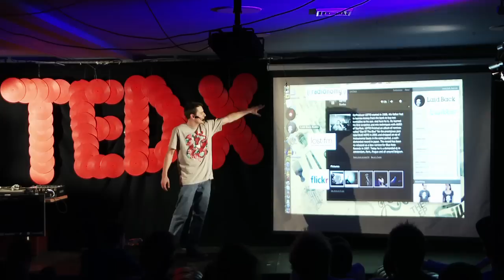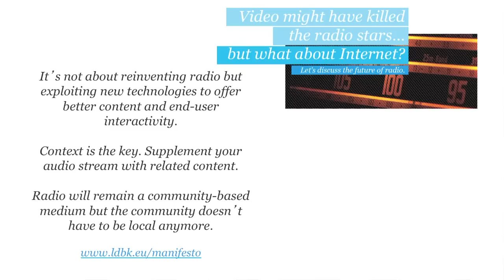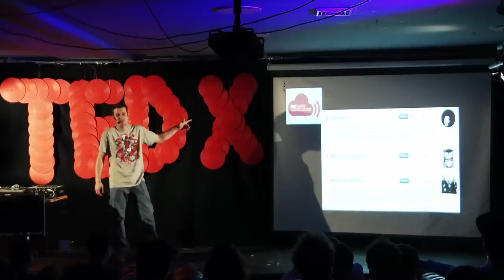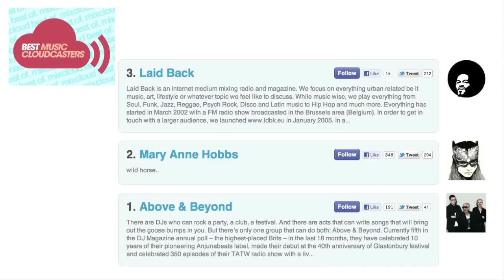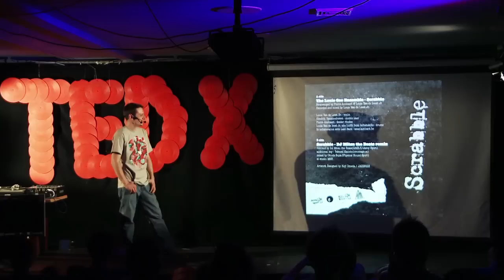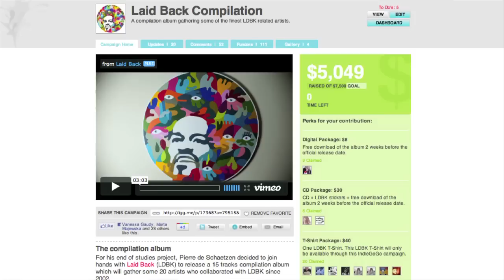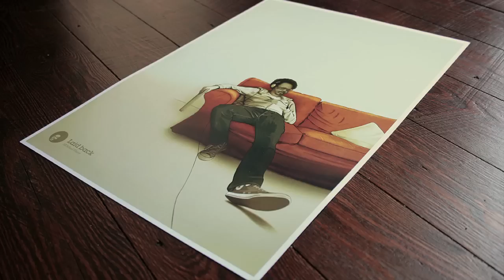Redefine What You Are Doing: Julien Mourlon at TEDxBrickLane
Julien believes that its not enough to be content from one burst of innovation or creativity. He talks about how Laid Back coalesced from an amalgamation of new web services, his own interests and personal beliefs. He emphasises that none of these projects are a solitary exercise, and that all of his stories involve collaborations between many people across both the physical and digital worlds.